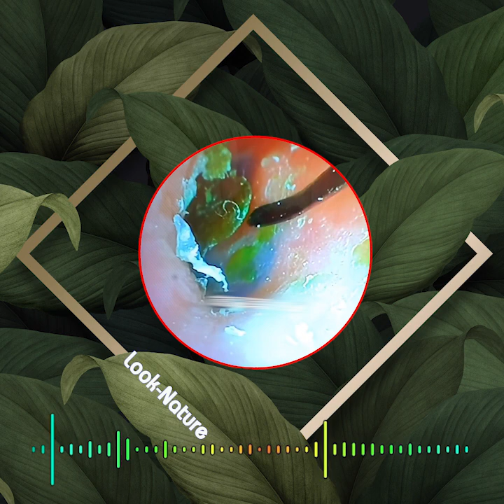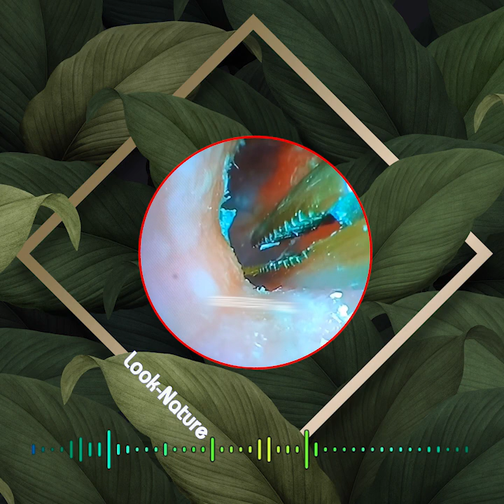耳垢の除去耳垢を取り除く最良の方法耳垢洗浄ビデオ 毎日リラックスして掃除する [ear candling]